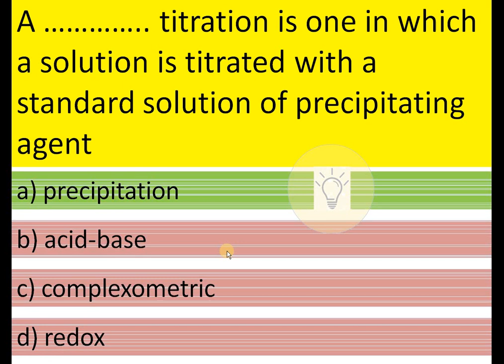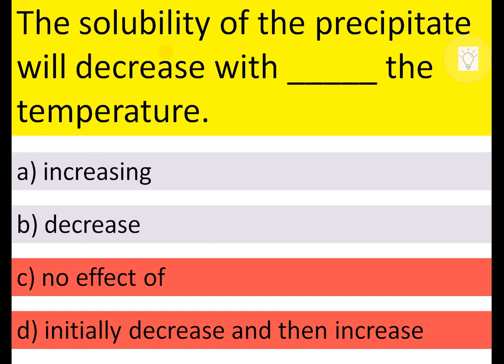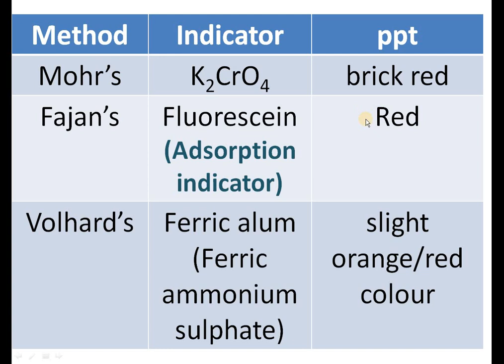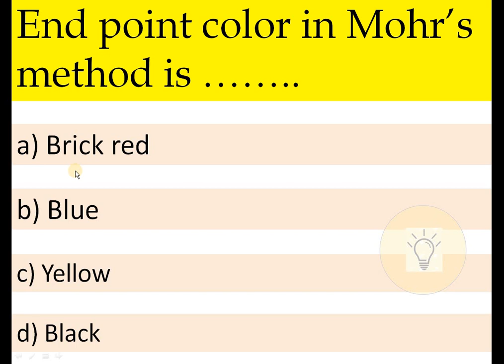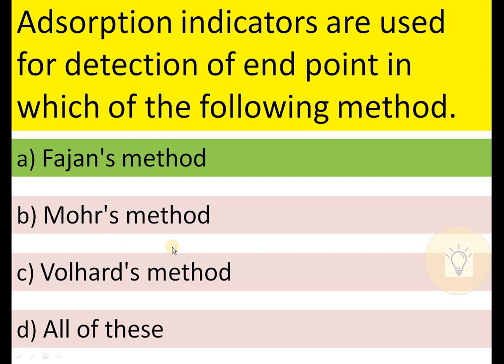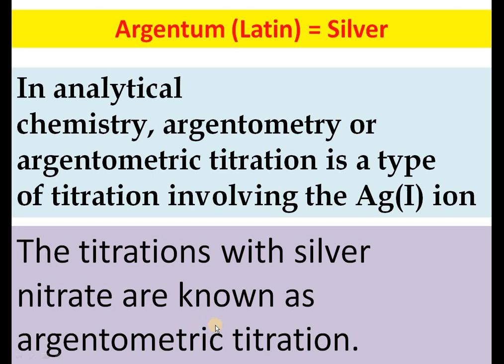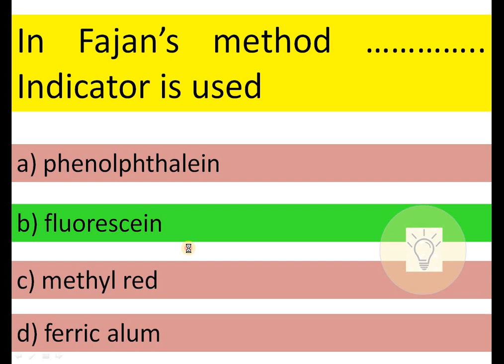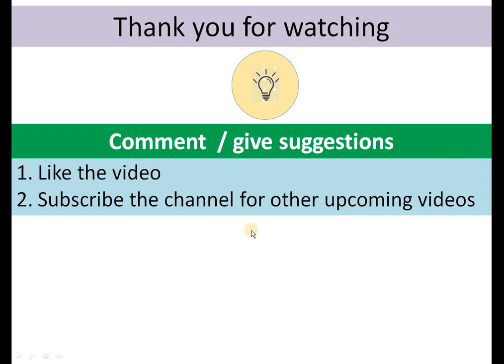Precipitation Titration MCQ with explanation for class SY BSc / Solved MCQ with explanation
This video is made for class 12 and UG / BSc / D. Pharmacy / B. Pharmacy students for solving MCQ on Precipitation Titration SYBSc. In this video systematically the answers of objective questions are discussed in Hindi.